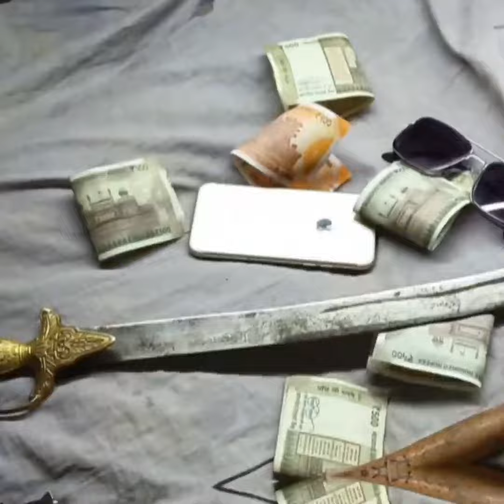Durlabh Kashyap bhi vs CRPF POWER CRPF Durlabh Kashyap#Stutas video